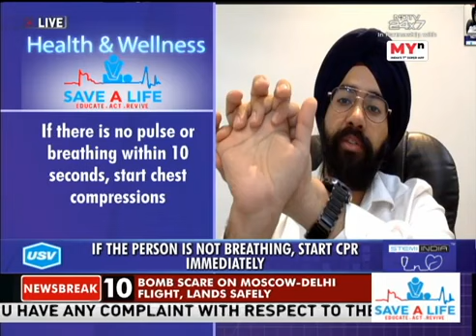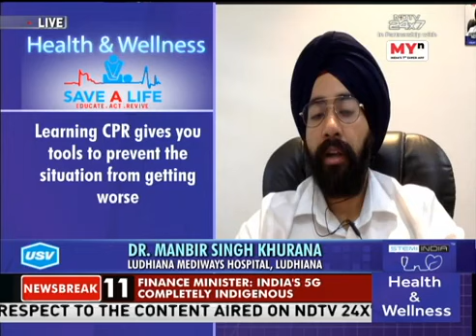Episode 15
The show of the *Health and Wellness – Save A Life "discusses sudden cardiac death and emergency management in such situations. The show featured an illustrious panel of experts from Cardiology – Dr Prof. KMK Reddy P., Dr Sandeep Kadam, Dr Manbir Singh Khurana. USV is the knowledge partner of the show.